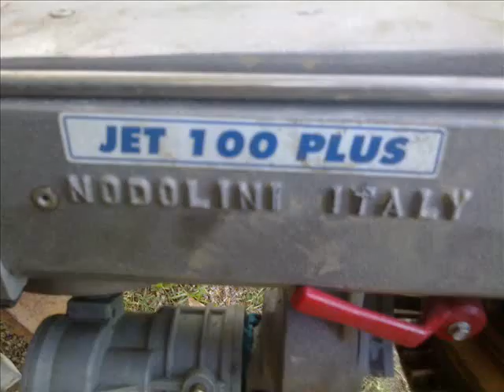irrigazione mais 2012 tutte le foto!!!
tutte le foto dell'irrigazione 2012 con landini 12500 e 6500 guardate tutti i video!!!